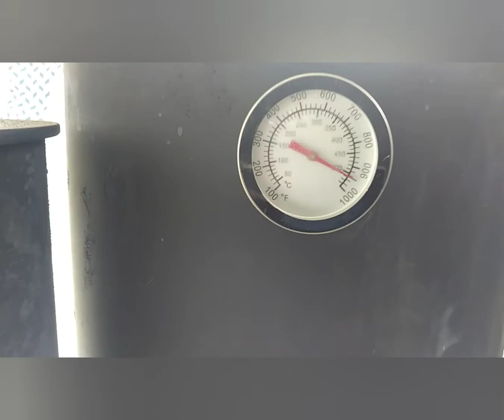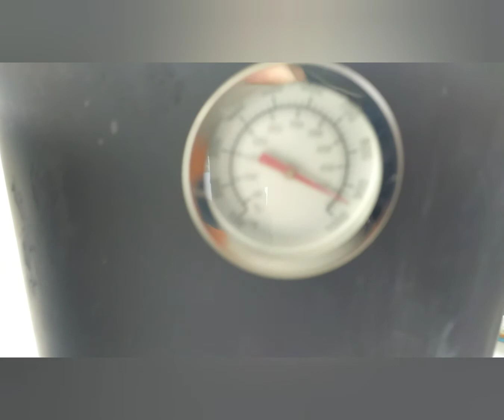Does 4" Battery System work on a Rocket Stove?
Almost 1 year has gone by so Im giving an update on the Rocket Stove, plus giving you an update on the 4" battery system I added, how it turned out...

I read that a 4 inch system does NOT work... but since my rocker stove had lots of suction I wanted to try to add the mass to it anyway.

I know one thing, the Rocket Stove by itself (no battery) can get as high as 950°F (510°C)...